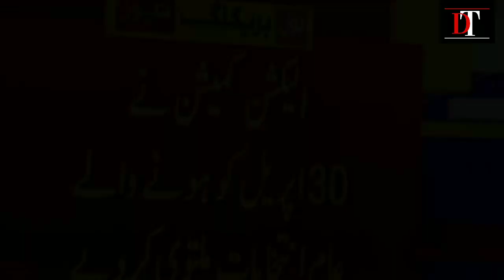الیکشن کمیشن کا بڑا فیصلہ الیکشن ملتوی | ELECTION commissioner big Announcement today